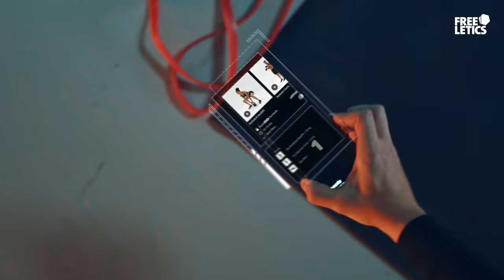Fnatic x Freeletics | The Extra Mile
Going the Extra Mile... It’s about the extra effort you put in every day. Achieving your goal and then pushing for more. It’s what separates you from the rest of the pack. As athletes. As gamers. As humans. Power through the extra mile and you close the space between who you are and who you want to be. Freeletics and Fnatic want you to GO THE EXTRA MILE.